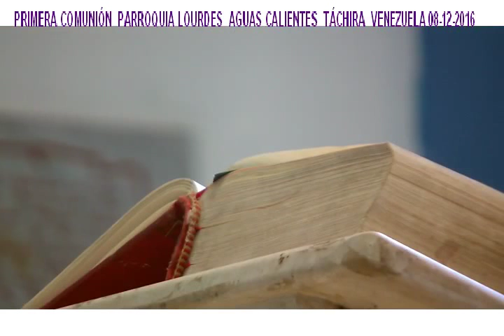PRIMERA COMUNIÓN(2016)PARROQUIA LOURDES TÁCHIRA VENEZUELA 1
Eucaristía Fiesta de la Inmaculada Concepción...Primera Comunión...08-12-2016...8:00 a.m...padre Esteban Galvis, Catequistas, niños, niñas y jóvenes que hicieron la primera comunión.
muchas bendiciones a todos quienes colaboraron para que este acto solemne se hiciera en la parroquia.
Especialmente muchas bendiciones para la Misionera y Catequista Leyda Chacón..por su generoso trabajo y misión parroquial.
coordina grabación y edición del video Licenciado Reinaldo Galvis.
colabora grabación del video Arthur Moncada.